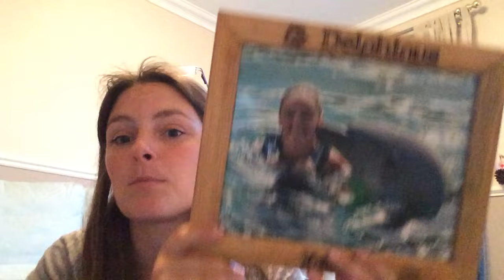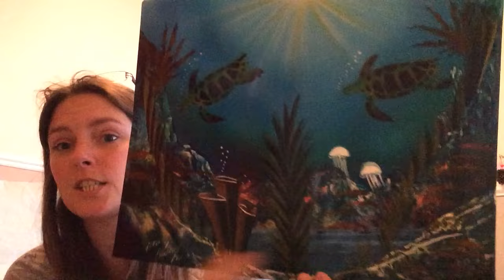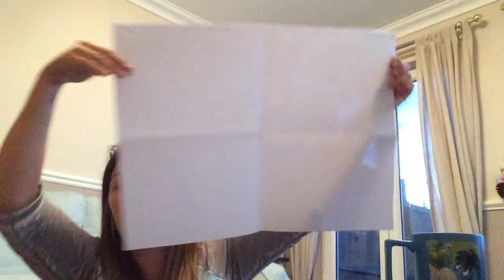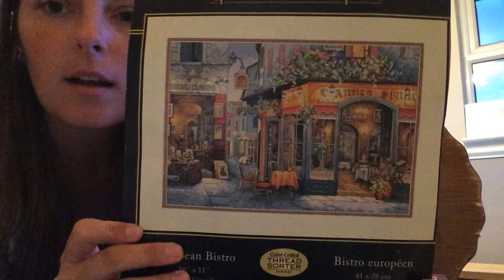Flosstube #9 - WIP update, some haul and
Cant wait to share my BIG news! (non-stitchy related). Small amount of haul

Not to much progress to show but get to show off a sewing table that belonged to my great nan.

Check out Craft Corner on facebook, a page I've set up for all types of crafters.